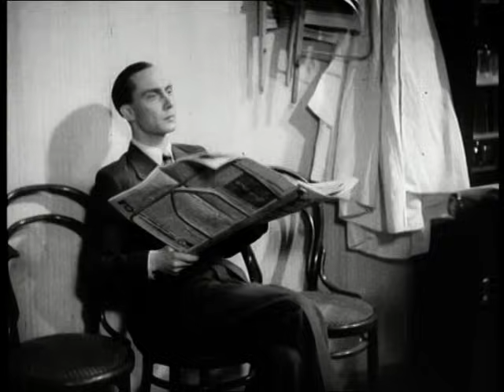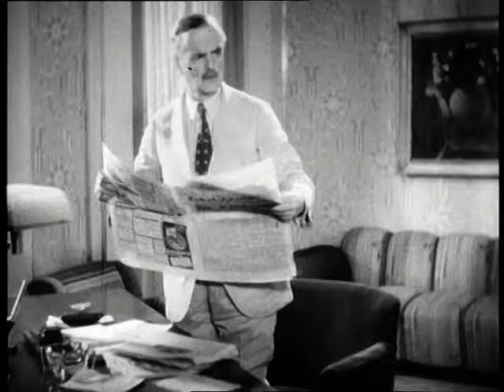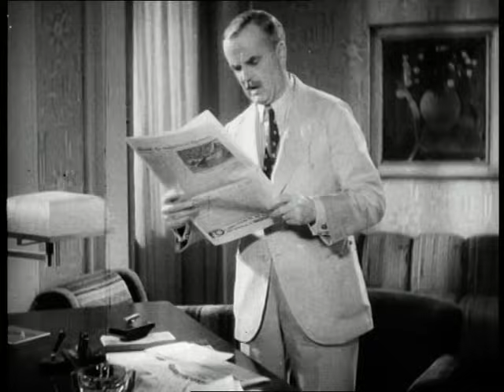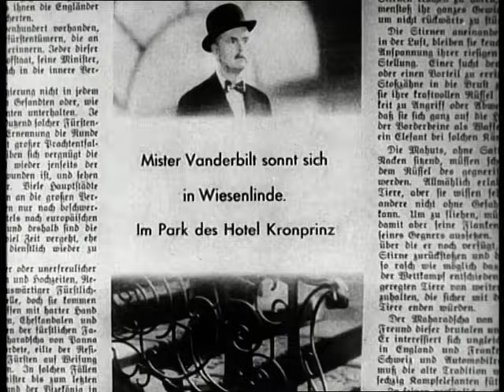SCHABERNACK MIT HANS MOSER. PAUL HÖRBIGER. HANS RICHTER.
Eva Hügler (Trude Marlen ) der das Hotel Kronprinz gehört, ist in finanzielle Schwierigkeiten geraten. Sie kann das Hotel nicht eröffnen. Ihr treuer Oberkellner Peter Burgsteller (Paul Hörbiger ) der ihr sehr zugetan ist, und der Hilfs Kellner Wandl ( Hans Moser ) sehen die Gäste des nah gelegenen Sanatoriums  „Seelenruhe “ als „verrückt“ an. In Evas Abwesenheit brennt die Diät Klinik aus. So beschliesst deren Besitzer Professor Marius (Paul Henckels) die noblen Gäste im Hotel unterzubringen. Das bedeutet eine Rettung aus der Finanz Misere. Die reichen Herrschaften entscheiden sich spontan, dem ersatzhaus einen Streich zu spielen, um ihren Ruf als verrückte gerecht zu werden. Und tatsächlich sind Peter und Wandl verwirrt.so wollen die Gäste nach einer Zeit den streich aufklären, aber nun glaubt ihnen niemand, dass sie völlig normal sind…….
Deutschland 1936.